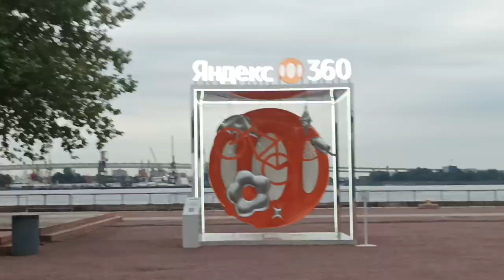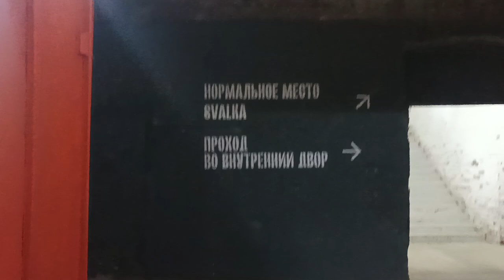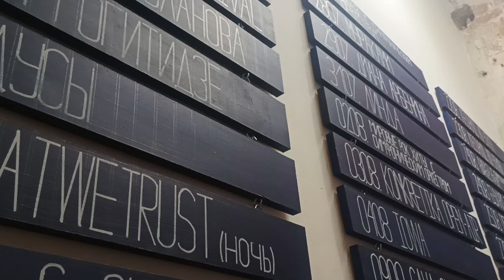Рок хиты на крыше. Концерт в Петербурге